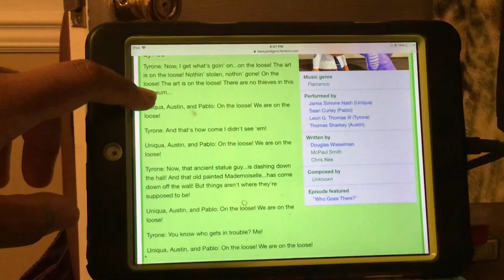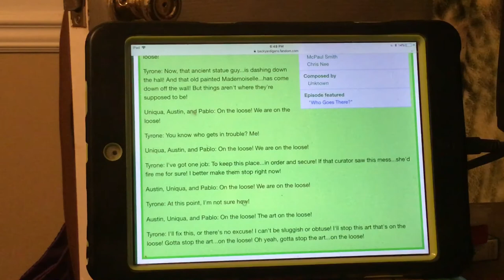the backyardigans song with lyrics: the art is on the loose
From episode: Who Goes There